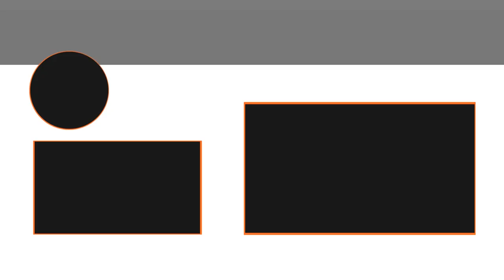PLAYING GROCERY STORE 🍎🍪🍞😃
Playing Grocery Store (6.4.17 - Day 2586)

QUESTION OF THE DAY:

Diya Modi

What is your favorite time of day?

ABOUT US:

HeyThatsMike is a daily family vlog channel, that is both kid friendly and family friendly. We record our lives and share the fun, silly, sweet, and often cute moments with you every day. The dad is Mike, mom Holly,  the kids sister Alex, and baby/toddler Chelsea, and we can't forget Ed Eddie the dog. he's a long hair Jack Russell.